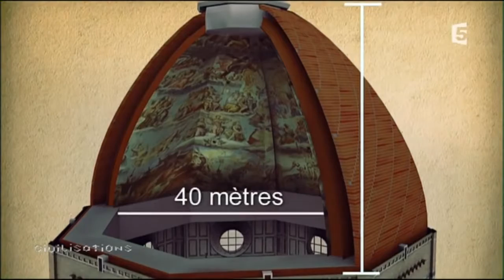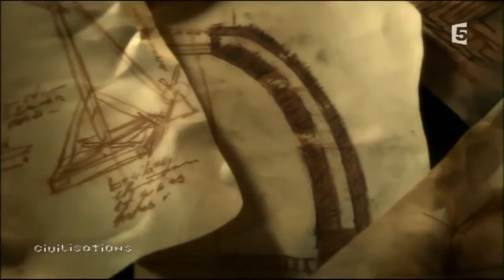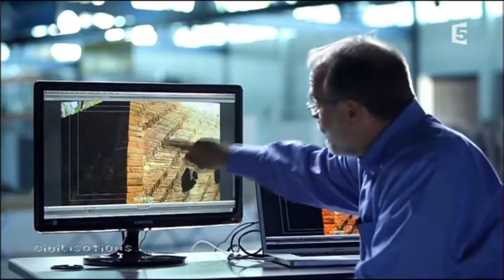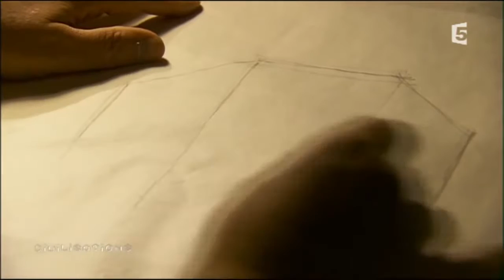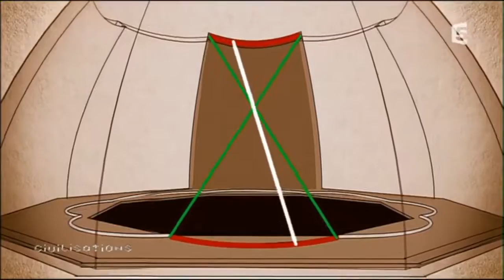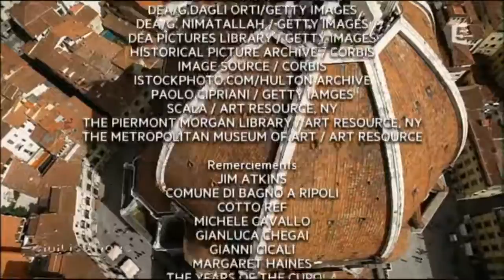Documentary Renaissance HD - Le Duomo de Florence Mystère de la Renaissance